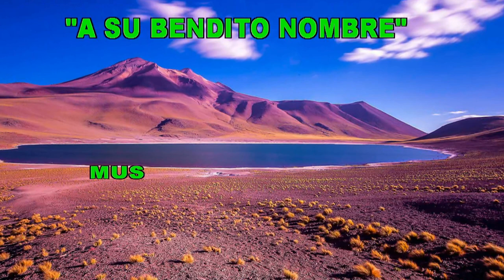A SU BENDITO NOMBRE CARLOS SEGURA